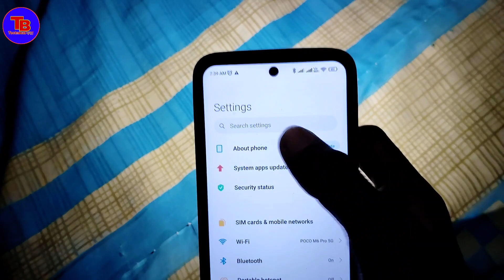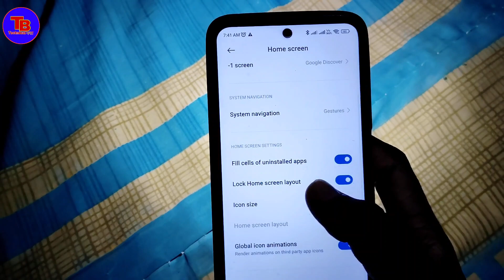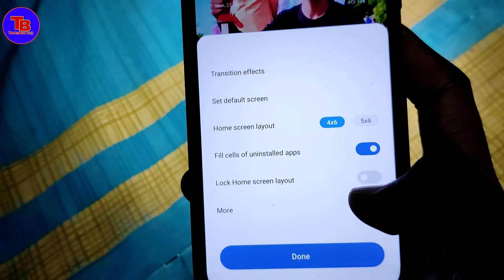होम स्क्रीन ऐप लॉक | होम स्क्रीन लॉक कैसे हटाए | Home screen locked setting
About Video:-
इस वीडियो मे आपको बताया हूँ की - app lock problem ko kaise theek Karen payment ke liye

Your Queries- 👇

Apps Not Moving From Screen To Screen
Home Screen App Lock
Home screen lock ko kaise hataye
Realme Home screen locked
OnePlus Home screen locked
Home screen locked setting
Home screen layout is locked setting redmi